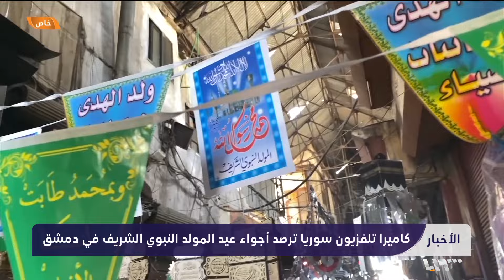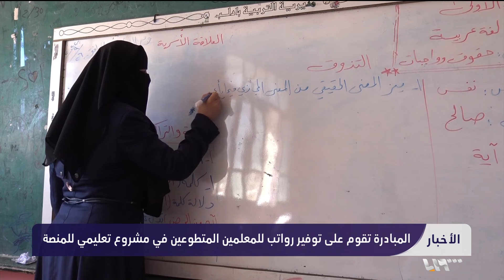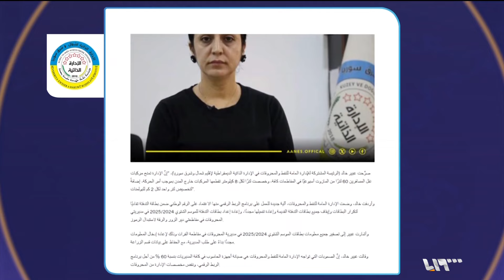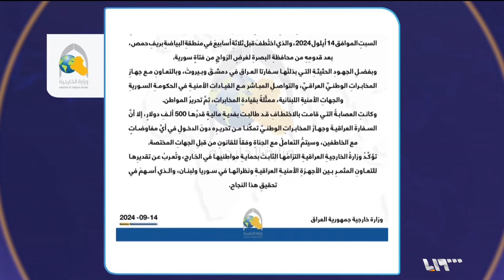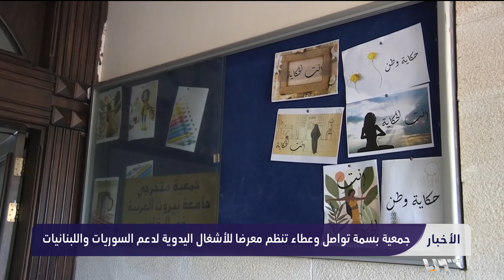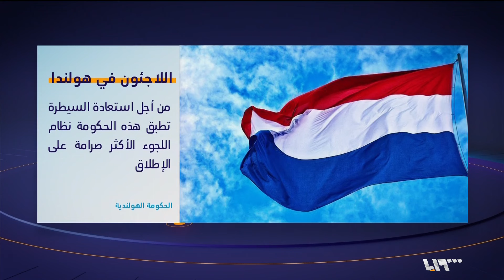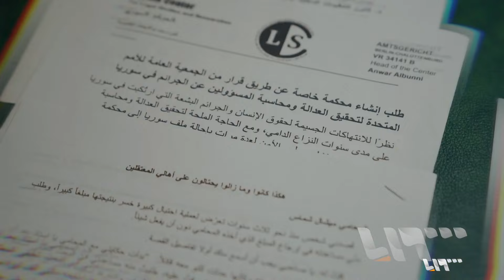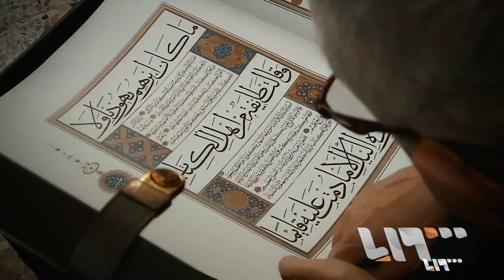الجولة | أخبار سوريا | 15.09.2024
قصف مدفعي للنظام على ريف إدلب وضرب حاجز للنظام بين جاسم وإنخل وقطع للطرقات في نوى
صحة إدلب تحذر من عواقب انخفاض الدعم المالي وتوقف شبه تام للمواصلات في دمشق
قوانين في هولندا والسويد للحد من تدفق اللاجئين وتشجيع على العودة لبلادهم الأصلية
تقديم: ربا حبوش